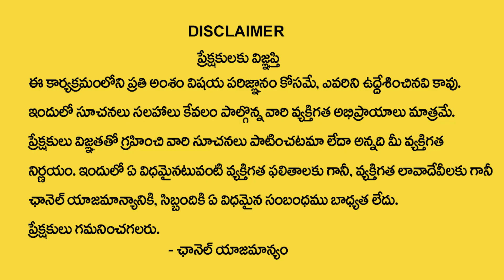Subash Sharma : Ashlesha Nakshatra 2024 Characteristics | Secrets Of Ashlesha Nakshatra 2024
Watch►►Subash Sharma : Ashlesha Nakshatra 2024 Characteristics | Secrets Of Ashlesha Nakshatra 2024